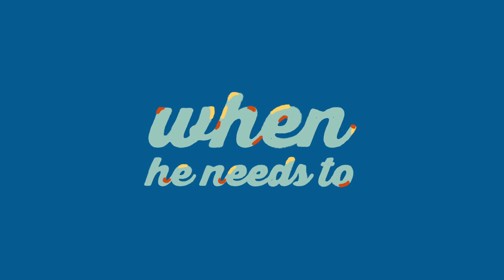3_Joro Chen